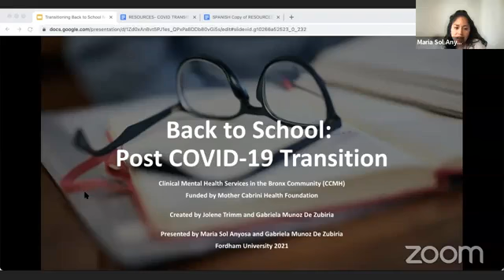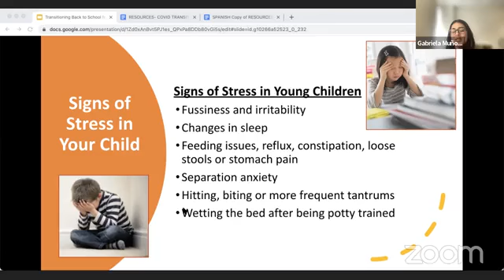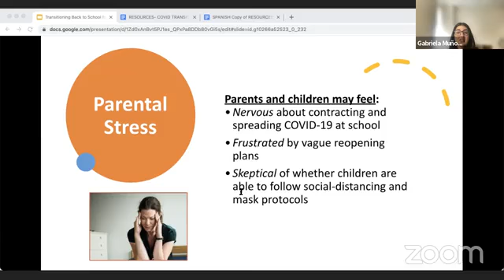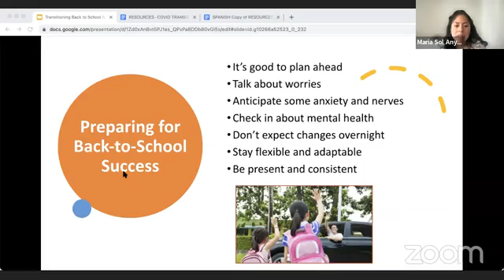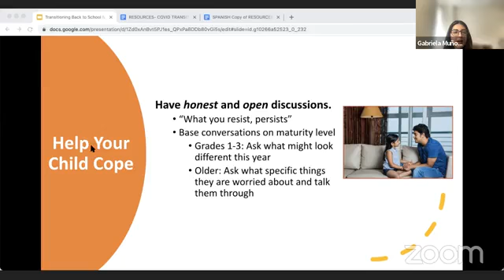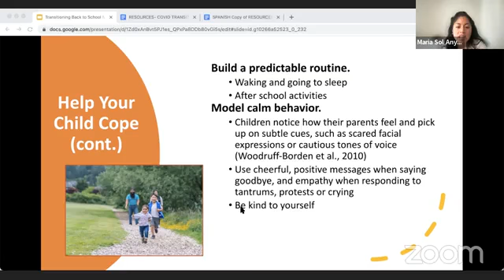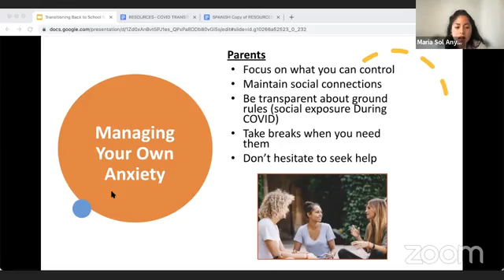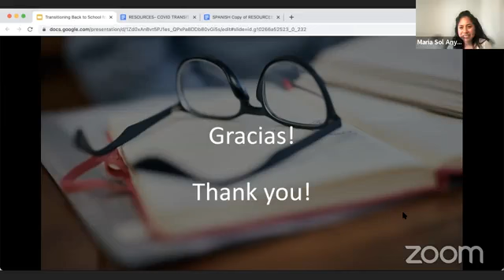Coping with Returning to In-Person Learning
This presentation will offer parents insight into managing their children's routines as they transition from remote to in-person schooling. We will discuss how COVID-19 may have affected their children's normal lifestyles, how to detect signs of stress, and how to put strategies in place to assist their coping skills. We will also address how to help children with special needs and English language learners who may require specialized supports during these challenging times.
Esta presentación proporcionará a los padres información sobre cómo manejar las rutinas de sus hijos a medida que pasan de la educación virtual a la presencial. Hablaremos cómo el COVID-19 puede haber afectado el estilo de vida normal de sus hijos, cómo detectar signos de estrés y cómo implementar estrategias para ayudarles a afrontar sus problemas. También abordaremos cómo ayudar a los niños con necesidades especiales y a los estudiantes que están aprendiendo inglés que pueden necesitar apoyos especializados durante estos tiempos difíciles.